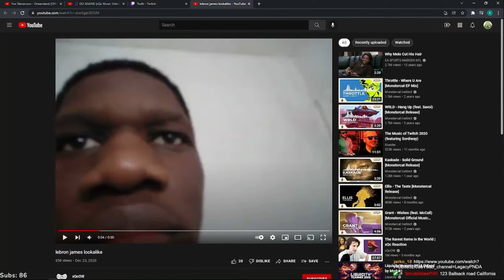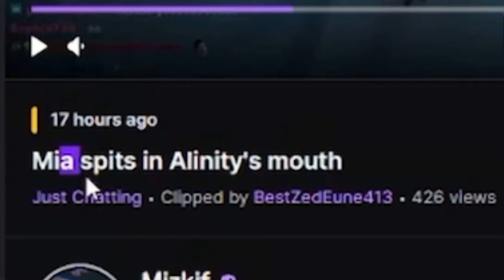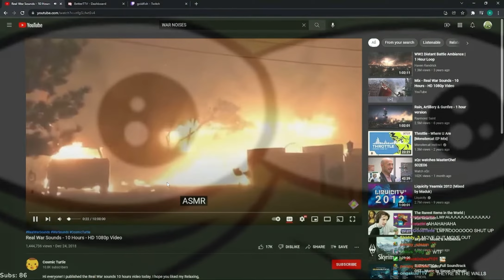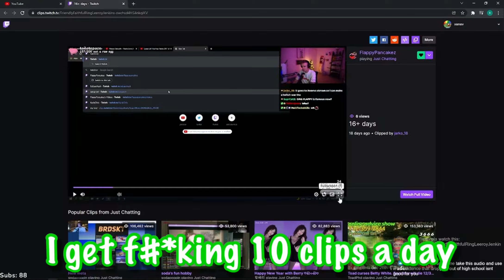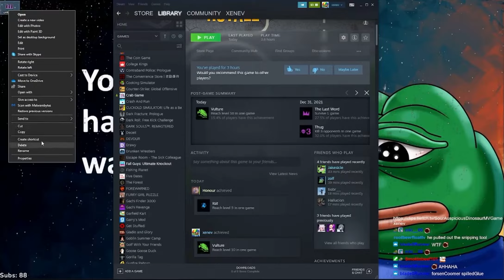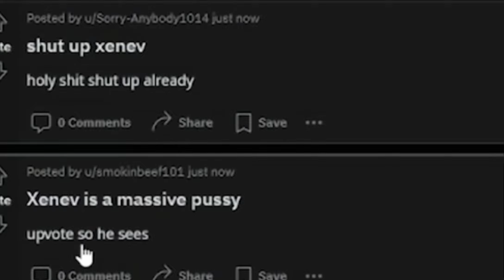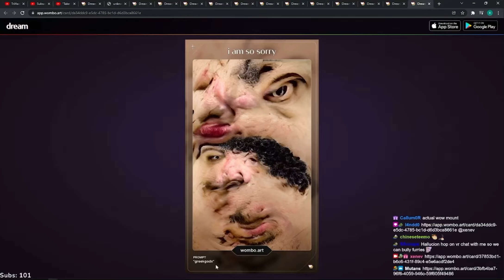BEST DANCER ON TWITCH! | Xenev Twitch Highlights #7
Highlights of Twitch stream.